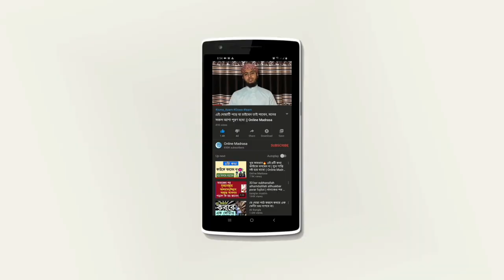ওযুর ৪টি ফরজ সম্পর্কে জেনে নিন! || Online Madrasa